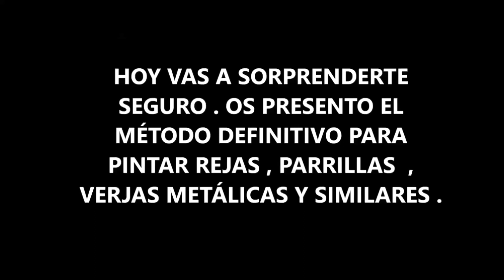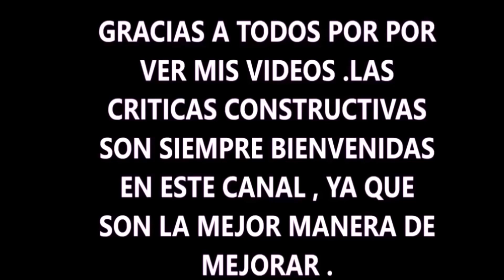COMO PINTAR REJAS RAPIDAMENTE .TIENES QUE VERLO .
APRENDE CÓMO PUEDES PINTAR REJAS METÁLICAS DE UNA NUEVA FORMA  ...RÁPIDA Y BARATA .

 LEARN HOW YOU CAN PAINT METAL GRIDS , GRILLES , BARS & METAL GATES IN A NEW WAY ... QUICK AND CHEAP.
APPRENEZ À POUVOIR PEINDRE LES GRILLES MÉTALLIQUES, LES GRILLES, LES BARRES ET LES PORTES MÉTALLIQUES ... RAPIDEMENT ET BON MARCHÉ.

 LERNEN SIE, WIE SIE METALLGITTER, GRILLES, BARS & METALLTORE AUF NEUE WEISE MALEN KÖNNEN ... SCHNELL UND GÜNSTIG.
 УЗНАЙТЕ, КАК ВЫ МОЖЕТЕ КРАСКИ МЕТАЛЛИЧЕСКИЕ СЕТКИ, ГРИЛЛЫ, БАРЫ И МЕТАЛЛИЧЕСКИЕ ВОРОТА В НОВОМ ПУТЕМ ... БЫСТРО И ДЕШЕНО.
了解你如何以新的方式涂抹金属网格，格栅，酒吧和金属门. 快速和便宜。
  تعلم كيف يمكنك طلاء المعادن GRILL ، GRILLES ، والحانات وبوابات معدنية بطريقة جديدة ... QUICK AND CHEAP.